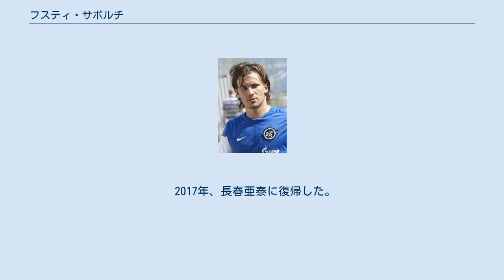フスティ・サボルチ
フスティ・サボルチ（ハンガリー語: Huszti Szabolcs, 1983年4月18日 - ）は、ハンガリーの元サッカー選手。
 2002年、フェレンツヴァーロシュTCでプロデビュー。
レンタル先のFCショプロンでの活躍が認められ、2004年4月の日本戦でA代表デビュー。
いきなりゴールを挙げ、勝利に貢献した。
フェレンツヴァーロシュ復帰後もコンスタントに活躍し、グラスゴー・レンジャーズFC、ウェスト・ブロムウィッチ・アルビオンFCなどからオファーが届くも、2005年夏、フランスのFCメスへ移籍。
しかしフスティは、あまり出場機会に恵まれず、チームもリーグ・ドゥへと降格し、わずか1年でメスを後にすることになった。
 2006年7月、ハノーファー96へ移籍。
高精度の左足のキックを武器に、在籍3年半で81試合・17得点の結果を残した。
特に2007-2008シーズンは、10得点・7アシストとチームの8位の立役者となった。
2009年に入ってからは、中村俊輔の後釜としてセルティックFCから獲得オファーが届いていたが、最終的には同年2月にアーセナルFCへと移籍したアンドレイ・アルシャヴィンの後釜としてFCゼニト・サンクトペテルブルクへ移籍。
 2010年9月、所属クラブでのプレーに専念するとして、代表からの引退を表明した。
 2012年7月、古巣ハノーファーに3年ぶりに移籍。
 2014年7月、中国サッカー・スーパーリーグの長春亜泰に移籍した。
 2015年12月、アイントラハト・フランクフルトへ2017年6月までの1年半契約で完全移籍した。
 2017年、長春亜泰に復帰した。
 2018年1月11日、母国ハンガリーのヴィデオトンFCに移籍した。